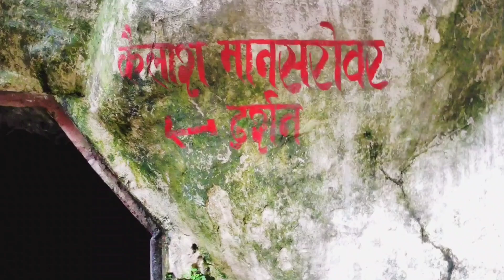Mutru Mahadev Mandir Arki Himachal Pradesh | Shiv Temple Arki Himachal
Mutru Mahadev Mandir Arki Himachal Pradesh | Shiv Temple Arki Himachal @Officialanivlogs

Yours Queries

mutru mahadev arki
Mutru mahadev arki Solan Himachal Pradesh
Mutru mahadev
Shiv temple
Shiv mandir
Shiv
Unexplored Shiv temple arki Solan Himachal Pradesh
Solan
Himachal Pradesh
Official Ani vlogs
Solo vlog
Vlog
Travel vlog
Place to visit
Explore the arki
Explore
Exploring